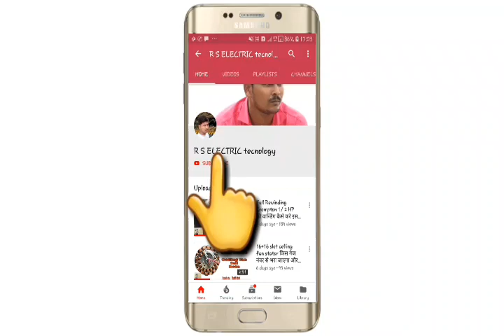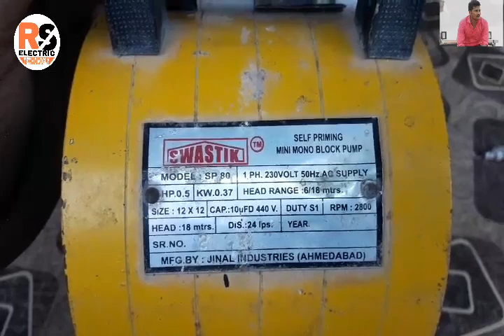Full Rewainding Mono block water pump 0.5 Hp 24 slot And Full information wanding deta